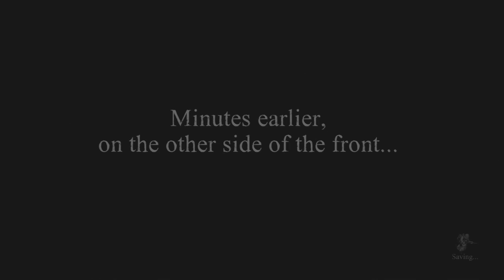VALIENT HEARTS | [Random - Due] 30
glitchiest hearts